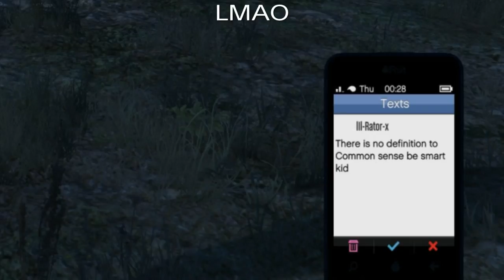R.I.P (lil-Rator-X) and his friends. (Base war)